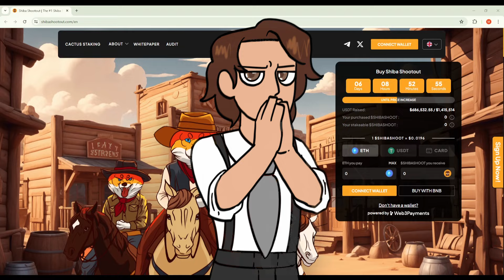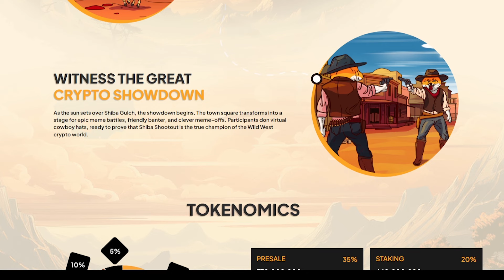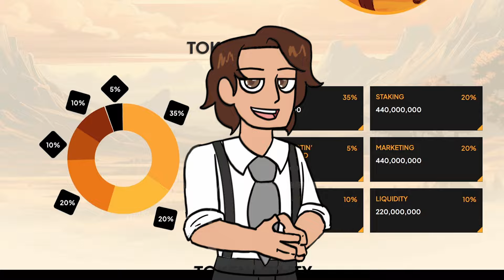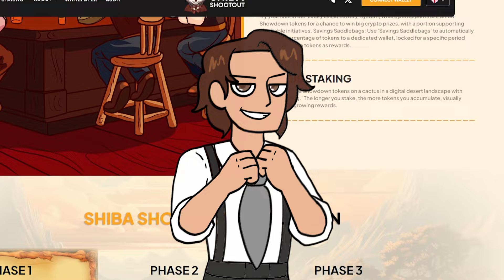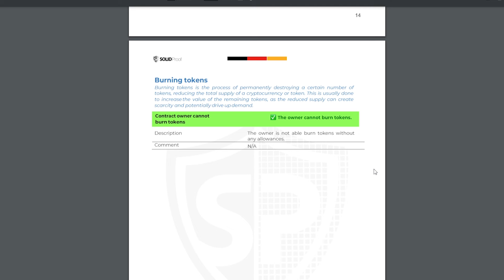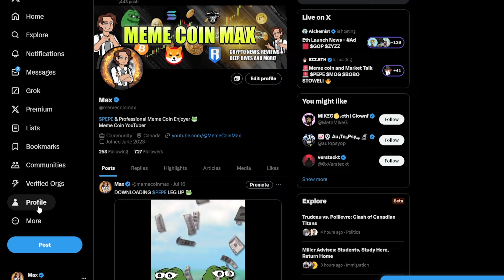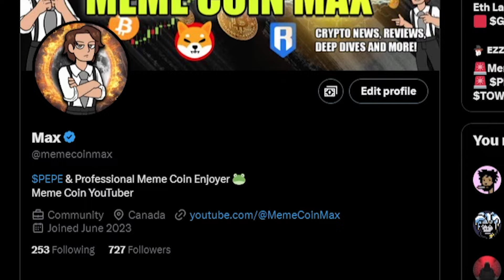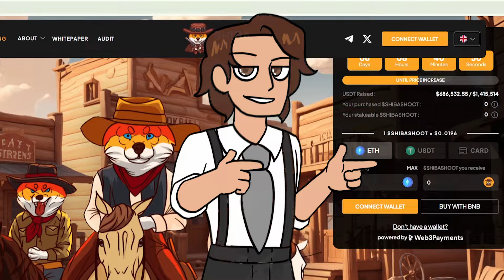MASSIVE SHIB P2E GAME ANNOUNCED. HUGE POTENTIAL!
*BUY SHIBA SHOOTOUT HERE*

TIP JAR: (ERC-20 & BEP 20) 0xC0D8014B7D429a6254669D56673E7FD89326F3eB

HOW PEPE COIN PUMP $0.01 IS POSSIBLE! UPDATED PRICE PREDICTION! PEPE COIN TOKEN HOLDERS GET READY! THE PUSH HAS STARTED! PEPE COIN (PEPE COIN) URGENT NEWS! WATCH BEFORE BUYING! THIS IS A GAME-CHANGER FOR PEPE TOKEN! THE NEXT 100X COIN?! PEPE COIN POSSIBLY GO TO 1 CENT NOW!

Find out why this whale dumped 9 trillion Pepe coins in the latest Pepe Coin News Today update. Stay informed about the latest developments in the Pepe coin market!